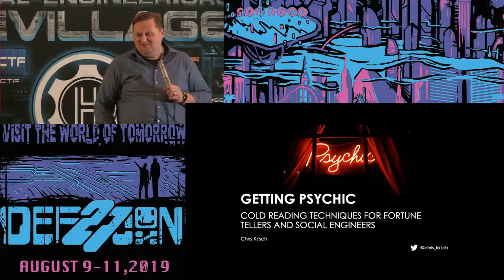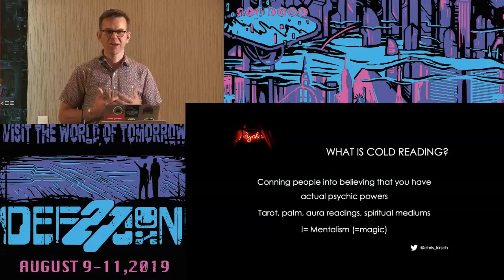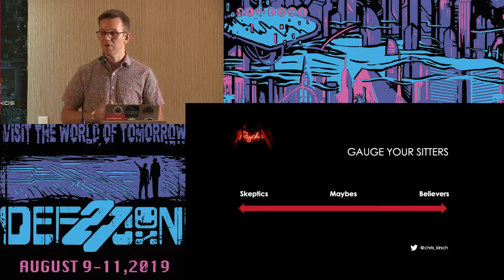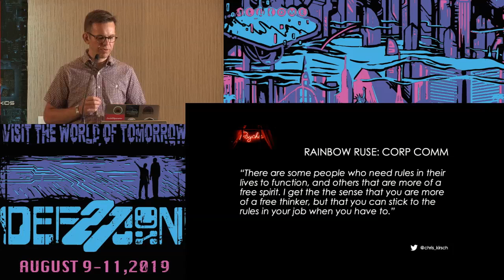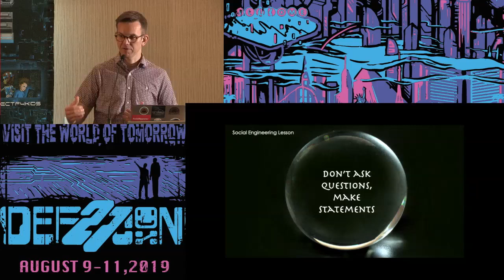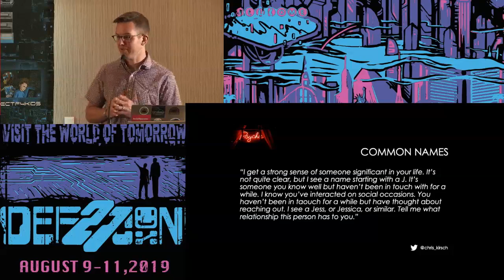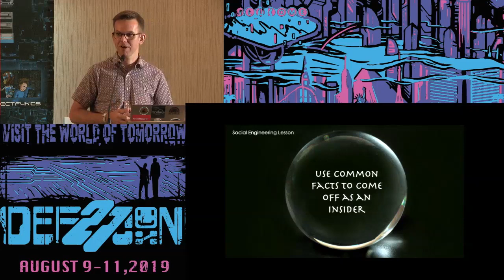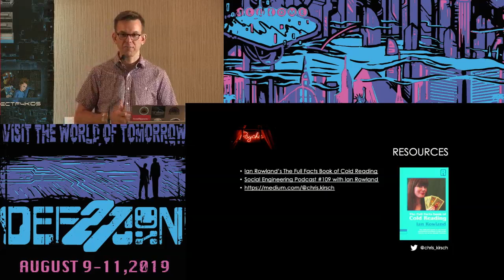Chris Kirsch - Psychic Cold Reading Techniques - DEF CON 27 Social Engineering Village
Cold reading is a technique to make others believe that you have psychic powers. After reading everything I could find on cold reading, I ran a two-day experiment during the Veracode Hackathon, where I gave psychic readings to colleagues whom I didn’t know personally. Each participant filled in a survey at the end of the reading, and gave me a short video statement about the experience.

In this talk, introduce the concept of cold reading, my experiments, and recommendations for using cold reading techniques in social engineering. I’ll walk through the set up of the experiment, which included setting the scene through props, gauging the “sitter’s” level of experience and openness to psychic readings, and then various techniques I applied. These included using statements rather than questions, rainbow ruses based on reading social cues, and playing with probabilities. The talk includes video testimonials and survey results to show the effectiveness of the techniques in the experiment.

We’ll then switch to applying cold reading to social engineering. We’ll cover how props help build your authority if you introduce them in the right way. Using statements rather than questions demonstrates that you are an insider and know the company or situation well, which builds rapport fast. Gauging whether a target is tech savvy helps you tailor your attack. Researching frequently used hardware and software (probability game) and using these in statements can further build your authority. We’ll learn how fortune tellers are never wrong, and how to build justifications so you are always right. Doing OSINT research on your target will help your hit rate, which is what psychics call a warm reading. Before going into questions we’ll cover the following week’s winning numbers for MegaMillions.

Chris Kirsch: @chris_kirsch
Chris Kirsch (@chris_kirsch) has always had a passion for security, but bad life choices led him to a career in marketing – for many DEF CON attendees just one step above a rose seller. He has enjoyed worked product marketing jobs at PGP Corporation, nCipher, Rapid7 and now Veracode. Born in Germany, he has lived in Switzerland, the United Kingdom, and now the United States. In 2017, Chris received a DEF CON black badge for the Social Engineering CTF by shamelessly taking advantage of nice, trusting people at a Fortune 500 gaming company. Chris is currently looking for an internship with a fortune teller to advance his career.